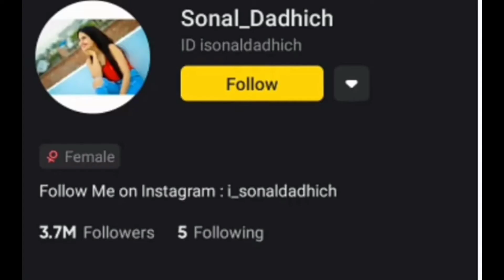Sonal dadhich ki Lifestory, Lifestyle & Biography!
Is vedio main snack vedio ki star sonal dadhich ki Lifestory btai gyi h. Sonal ki Family ke bare main btaya gya h. vedio main Sonal ki Education ke bare main btaya gya h. vedio main Sonal ke relationship status bare main bat ki h. Agr vedio acchi lge to channel ko Subscribe krke Bell button ko press jrur krdain Tq.

Tag cover:-
1)Sonal dadhich ki Lifestory!
2)Sonal dadhich ki Lifestyle!
3)Sonal dadhich ki Biography!
4)Sonal dadhich ki Family!
5)Sonal dadhich ki Education!
6)Sonal dadhich ki Lifestory!